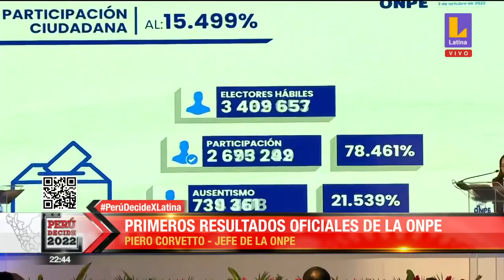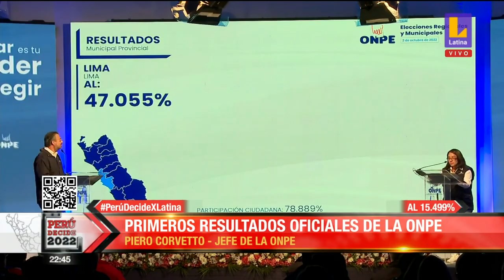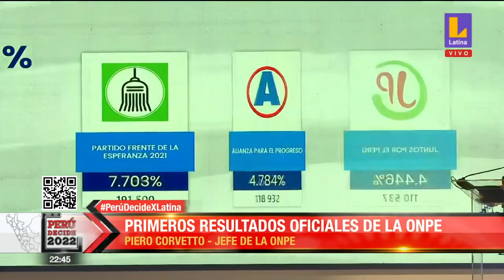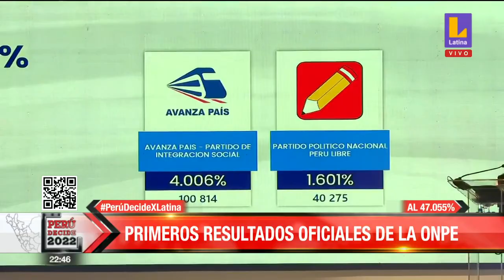Primeros resultados oficiales de la ONPE colocan a Daniel Urresti en primer lugar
🔴 PerúDecidexLatina Estos son los primeros resutados oficiales de la ONPE para Lima al 47.055% que coloca en el primer lugar al candidato de Podemos Perú, Daniel Urresti, con un 26.070% de votos y en segundo a Rafael López Aliaga, con un 24.855%.